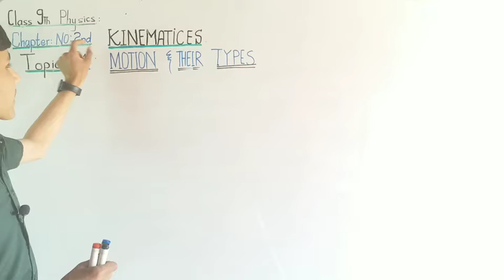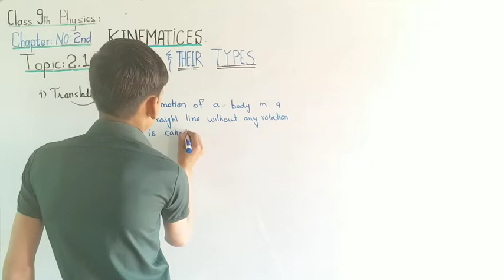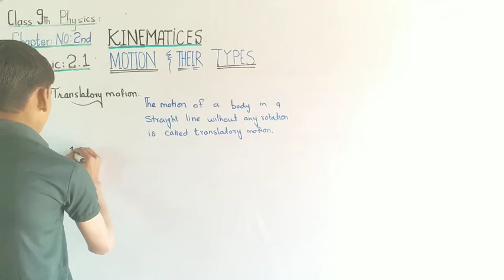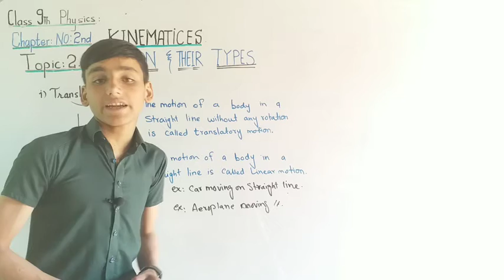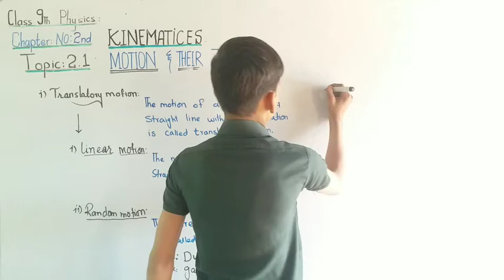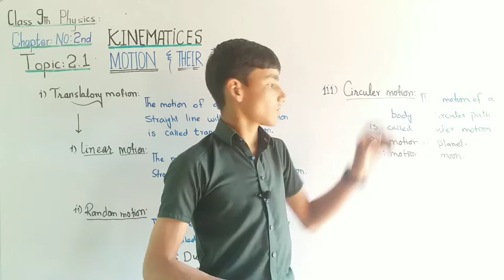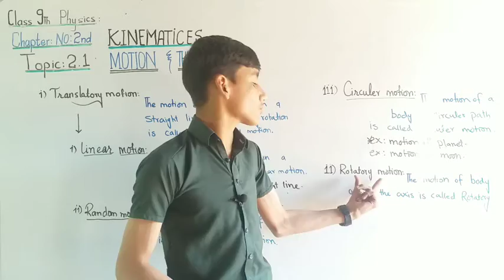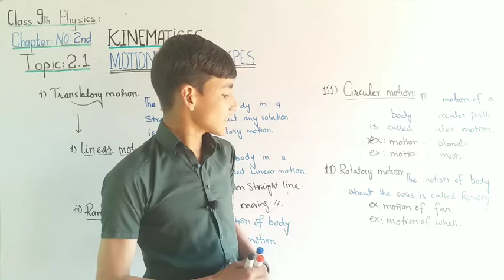Motion_and their types _Class 9th physics Chapter no 1st lecture 1.2 in urdu/hindi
Today we discuss about the new topic motion and their types
explain motion
define motion
example of motion
define motion and their types
explain motion and their types
what is motion and their types
what is translatory motion
define translatory motion
explain translatory motion
what is circular motion
define circular motion
explain circular motion
explain linear motion
define linear motion
what is linear motion
explain random motion
define random motion
what is random motion
define vibratory motion
explain vibratory motion
what is vibratory motion
explain rotatory motion
define rotatory motion
what is rotatory motion